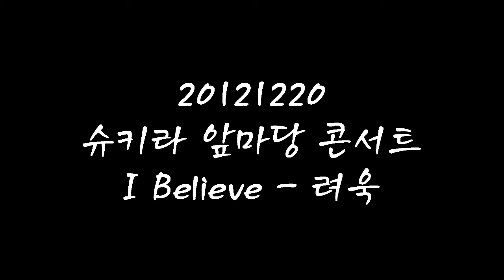Ryeowook_20121220_슈키라 앞마당 콘서트_I Believe